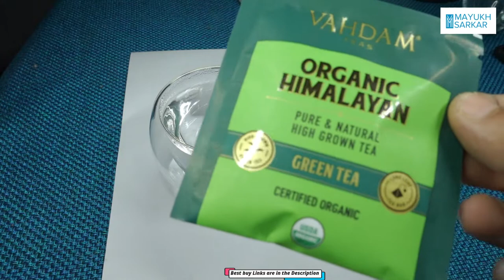Femora Borosilicate Glass Double Wall Wide Tea Cup, Transparent | premium tea cup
Credits -